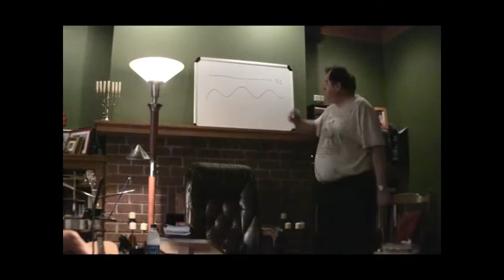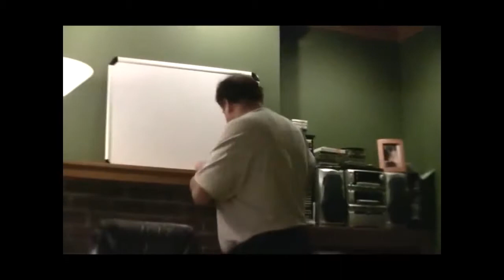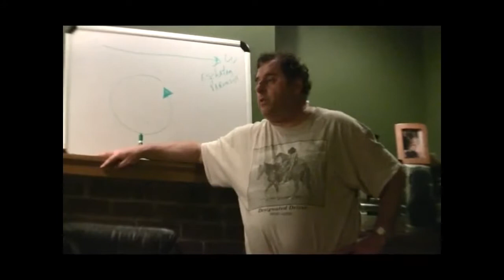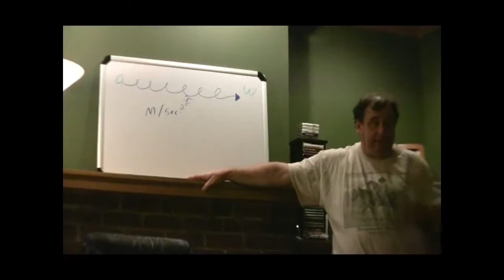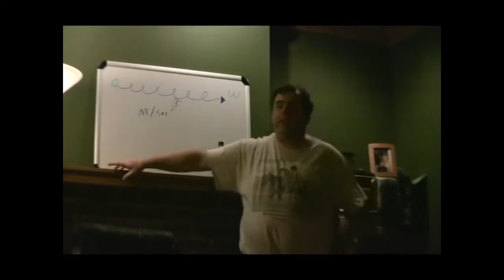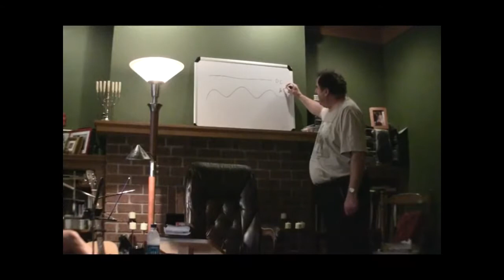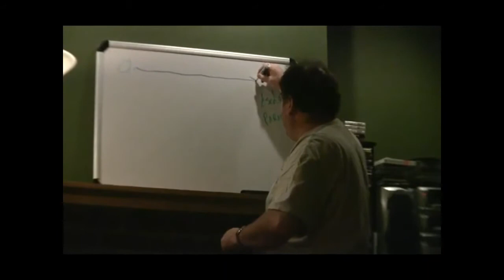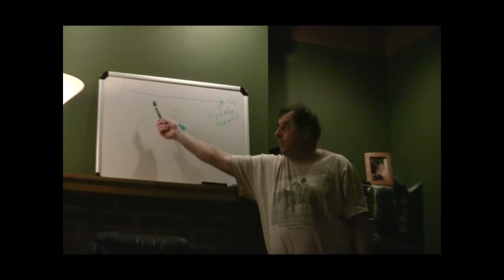MORIEL RADIO PRESENTS-THE END TIME VECTOR-JAMES JACOB PRASCH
Jacob Prasch - End Time Vectors.

Moriel TV is active in the area of discernment withstanding the popular apostasy in the contemporary church that The Word of God warns would precede the .

Jacob Prasch explains the clearest sign of the approaching return of Jesus Christ. Remember the false one comes first.

It's possible this version is not on YouTube. Credit to Jacob Prasch and Moriel and any other Ministries involved. Find Jacob at Moriel.org.